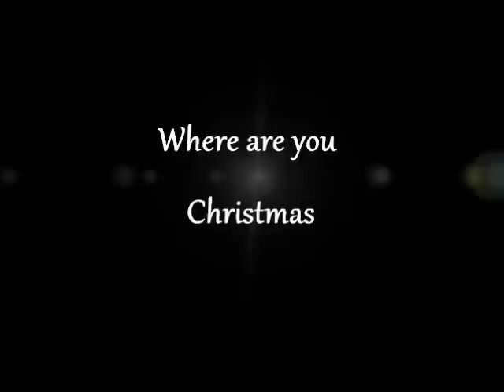Faith Hill: Where are you Christmas -cover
Victoria Bosnyák and Beáta Szabó